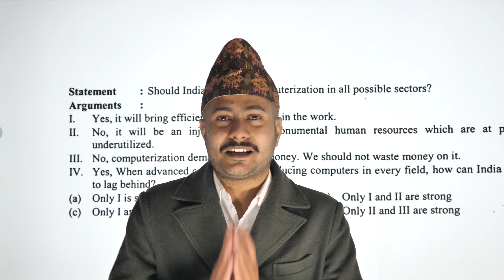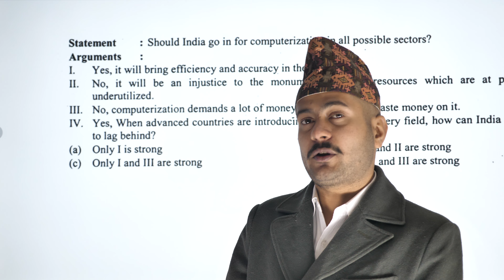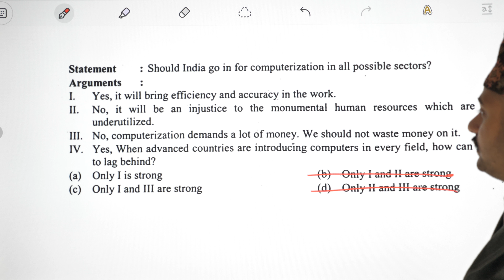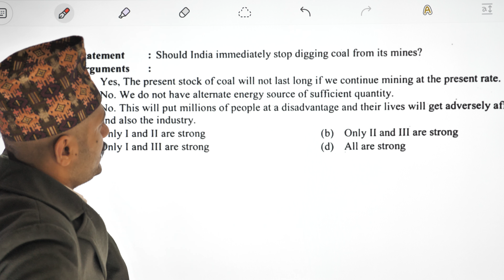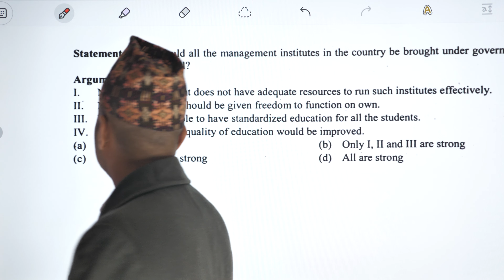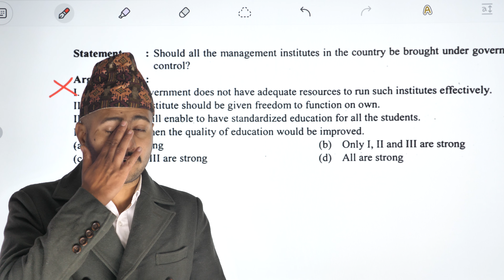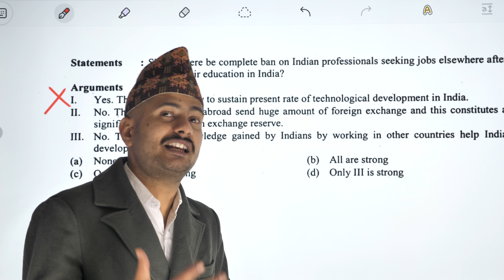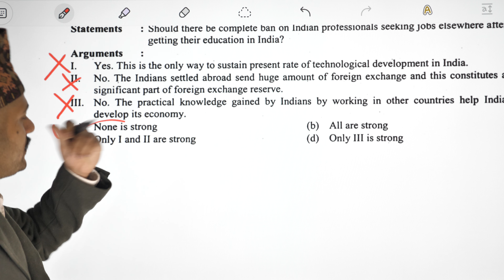NEA IQ | Statement & Argument | NEA Loksewa Preparation Class | NEA IQ Tricks | Engineering Loksewa